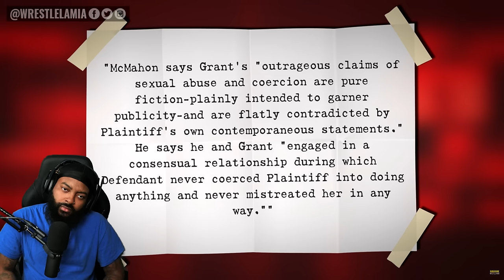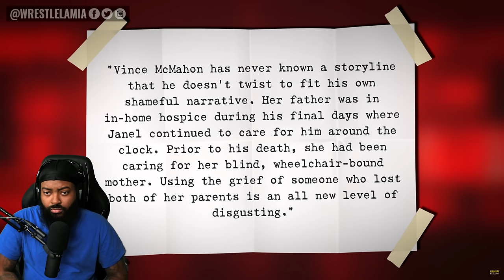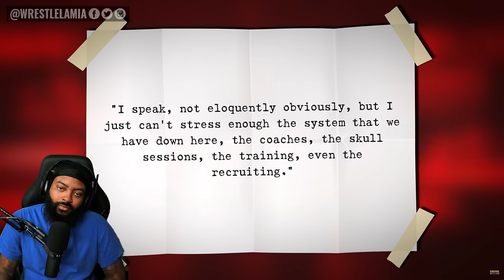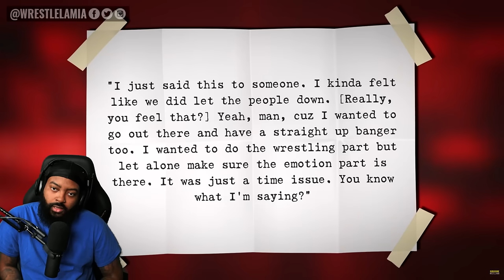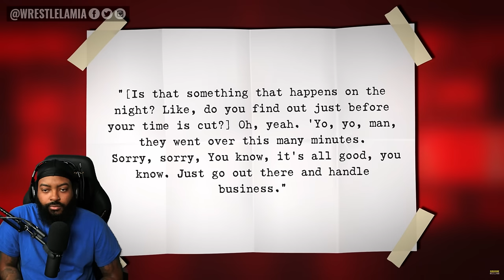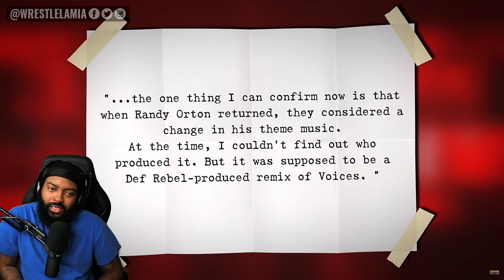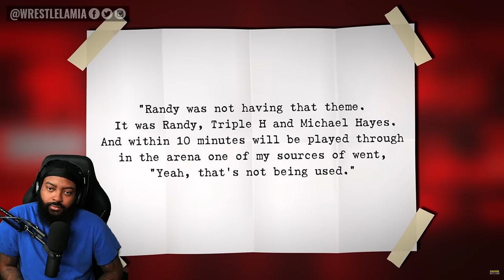ROSS REACTS TO VINCE MCMAHON FINNALLY RESPONDING TO THE ALLIGATIONS